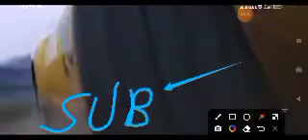McQueen All songs SUBSCRIBE MY CHANNEL FRIENDS 👍